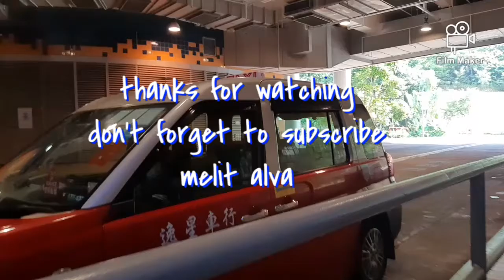Walking @ bel air to cyber port bus terminal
Cyber port bus station  to central and causeway bay  hongkong...